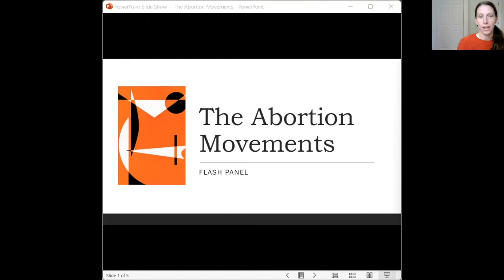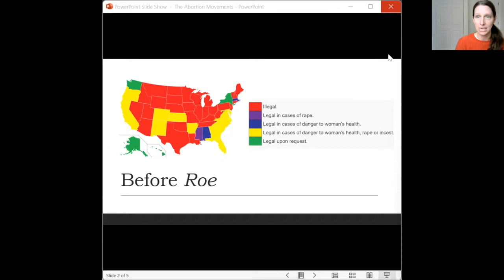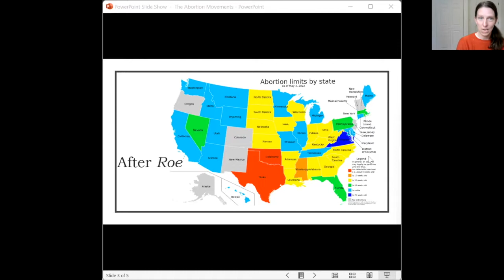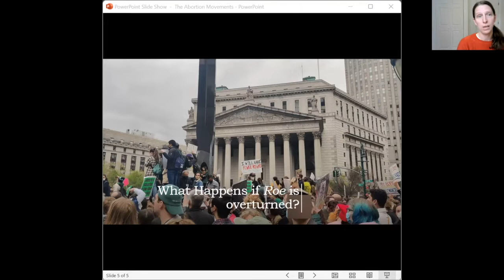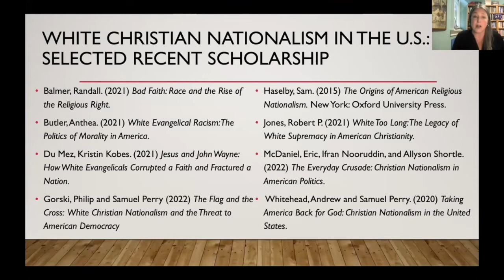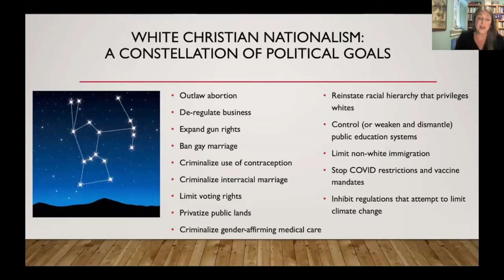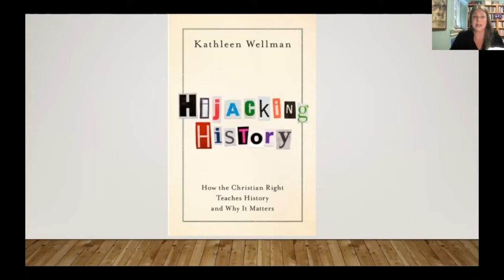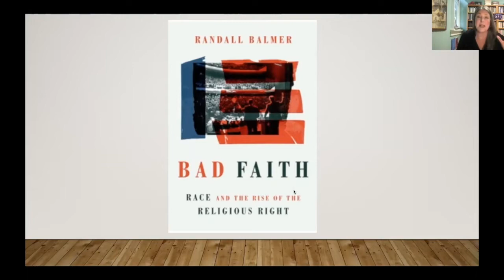The End of Roe? Understanding the Leaked Supreme Court Ruling on Abortion Rightss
The draft opinion in Dobbs v. Jackson Women’s Health Organization that was leaked from the Supreme Court and published in Political last Monday suggests that the Court is preparing to overturn previous court rulings in Roe v. Wade and Planned Parenthood v. Casey that established federal protection for a pregnant person’s right to an abortion. Join us for a panel discussion of experts in public health, political science, history, and religious studies to explore the context, significance, and implications of the leak and the legal changes it portends for American society.

Panelists:
Rorie Solberg, School of Public Policy, OSU
Kelsey Kretschmer, School of Public Policy, OSU
David Rothwell, College of Public Health and Human Sciences, OSU
Amy Koehlinger, School of History, Philosophy and Religion, OSU
Cari Maes, School of History, Philosophy and Religion, OSU

Moderated by Catherine Bolzendahl, School of Public Policy, OSU